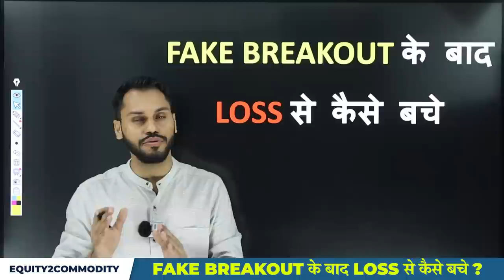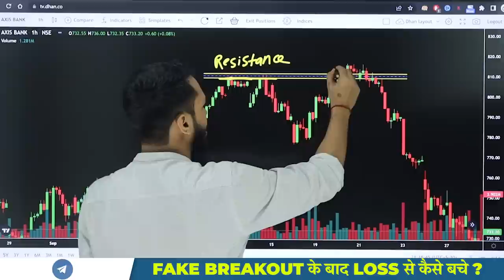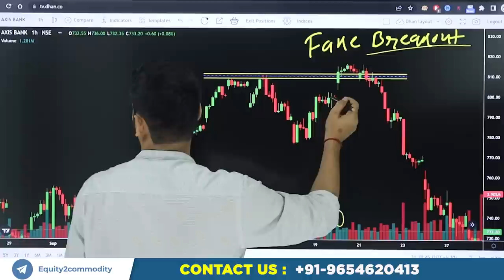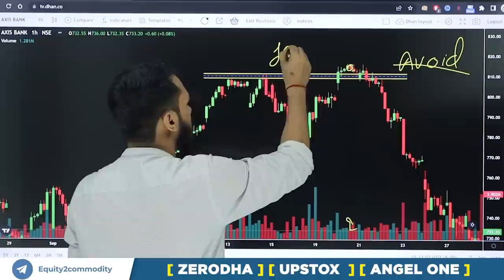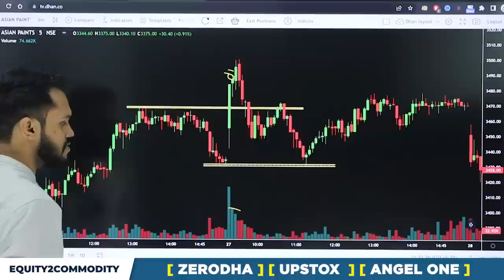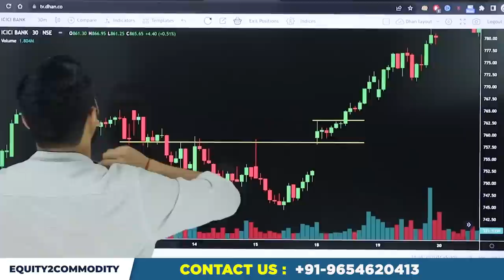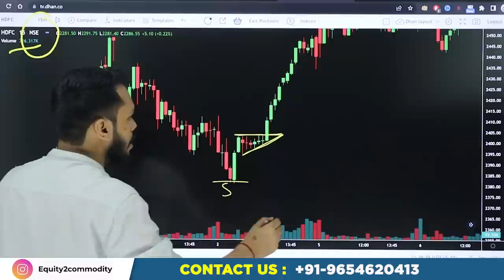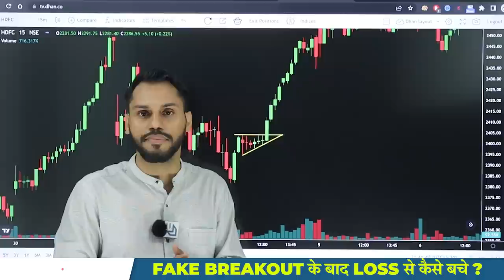FAKE BREAKOUT के बाद LOSS से कैसे बचे? | FALSE BREAKOUT STRATEGY | FAKE BREAKOUT IN OPTION TRADING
After Download Enter the Org Code:- fvcqr